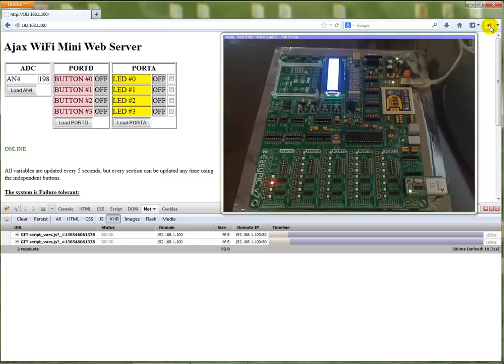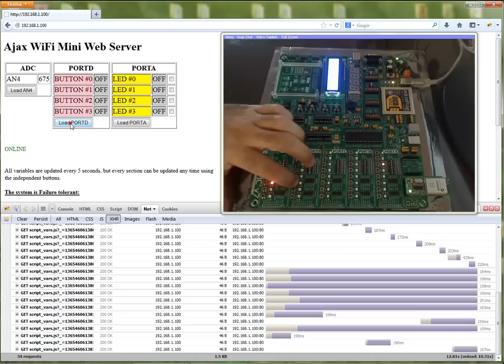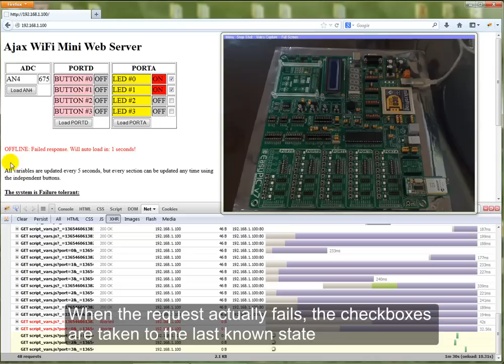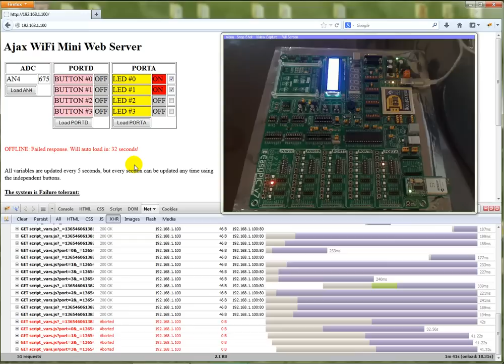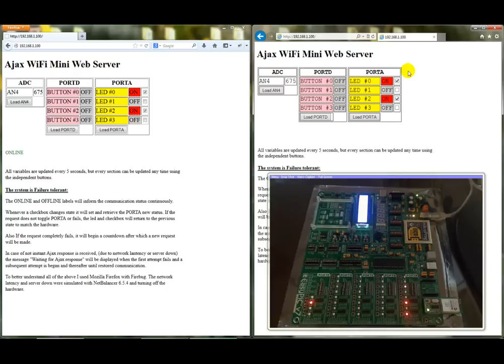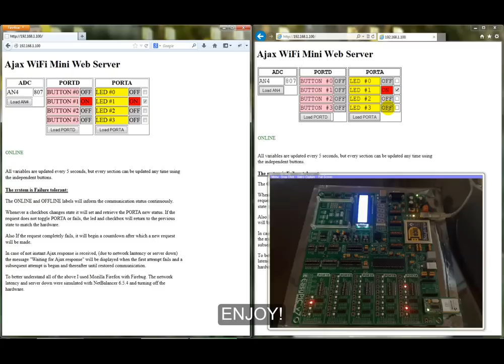Ajax WIFI HTTP server with PIC microcontroller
Original video release date  Apr 8, 2013.

Description:
Made with  MikroC PRO for PIC v6.0.0 compiler.

The hardware is the EasyPIC v7 and WIFI Plus Click boards from mikroElektronika. However for the web server only a PIC, oscillator, WIFI plus click board and a power supply are required.

Music info:
Title: Secret Goblin's Machine
Author: Secret Side